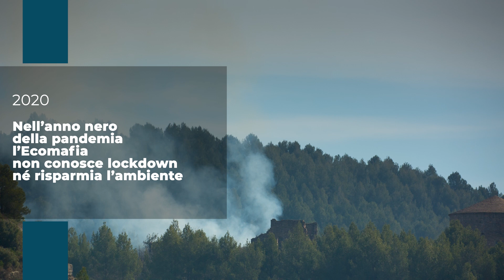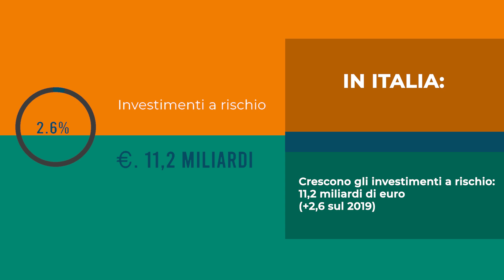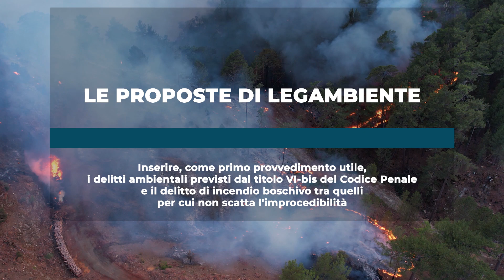Ecomafia 2021. Le storie e i numeri della criminalità ambientale in Italia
Nel 2020 in Italia sono stati accertati 34.867 reati ambientali  (+0,6% rispetto al 2019), una media di oltre 95 reati al giorno, 4 ogni ora.  4.233 i reati relativi agli incendi boschivi (+8,1%). 8.193 quelli contro gli animali, poco meno di uno ogni ora.